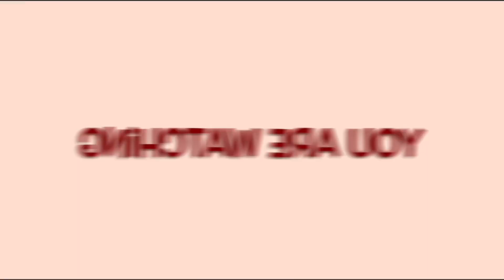What I got from the Public Market and Supermarket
Wanna know what I got from the public market and supermarket too? Just keep on watching